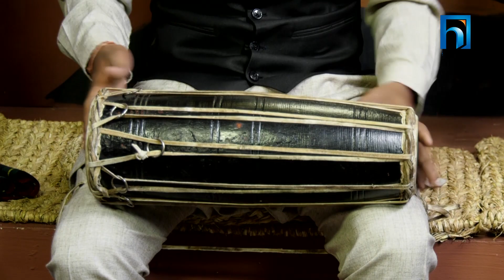घर आगनमा दोहोरी घम्साघम्सी | GHAR AAGAN